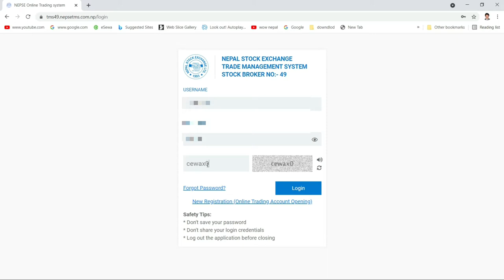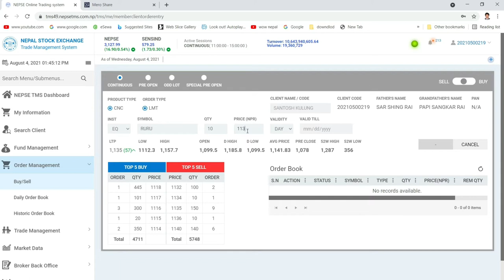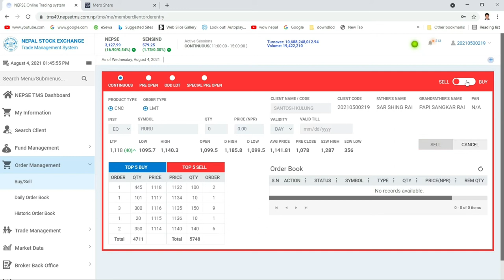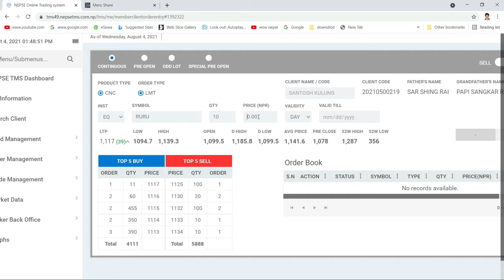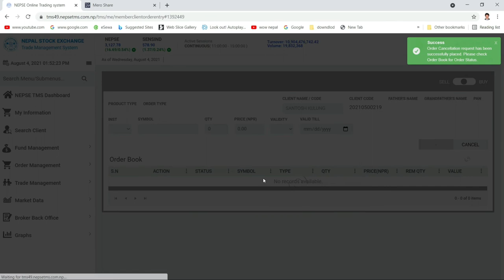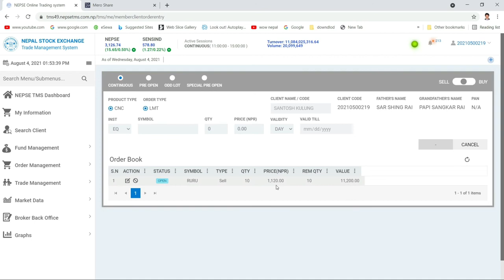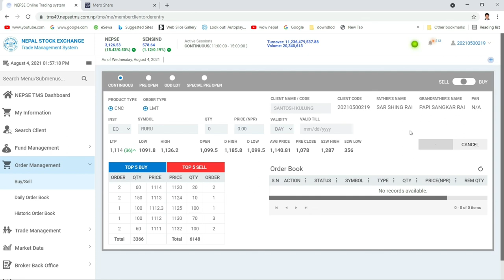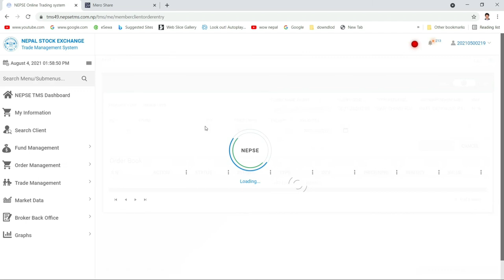How To Sell Share Online In Secondary Market 2021?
How To Sell Shares in Secondary Market Online  Nepal || Nepse,
How_to_Buy_Shares_From_Secondary_Market_Online_in_Nepal? NEPSE,
How To Sell Share Online In Secondary Market 2021? Transfer Share From Mero Share Online In Nepal,
TMS Stock Buy and sell order management | Nepal share market,
How to sell odd lot share || १० किता भन्दा कम share कसरी बेच्ने | Detail Explanation

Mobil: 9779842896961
Host:- Jit Kulung(Ghama Jit Rai)
           Motiram Rasaili